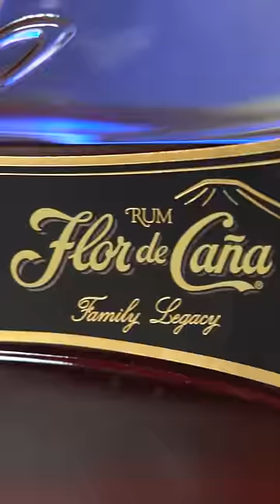I Drank $220 Rum - Flor de Cana 25 Year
Flor De Cana creates exquisite aged rums. Does leaving it in a barrel for 25 years make it good, or are you paying for the box?